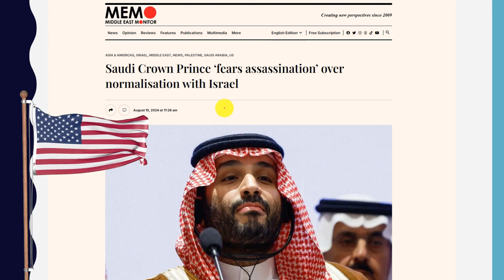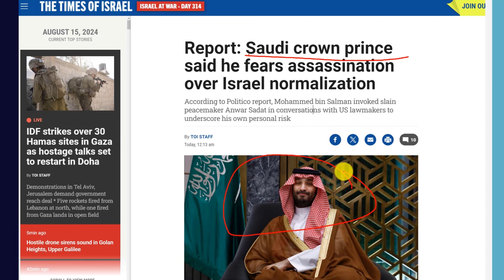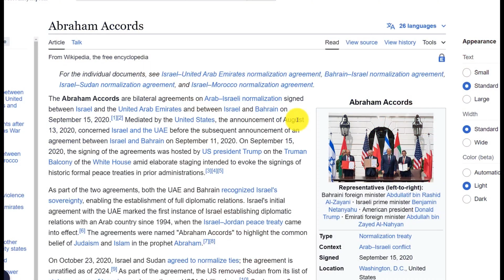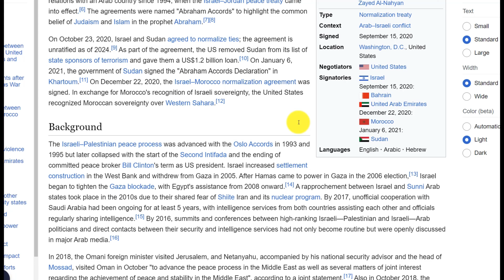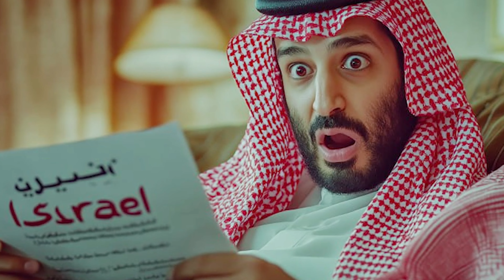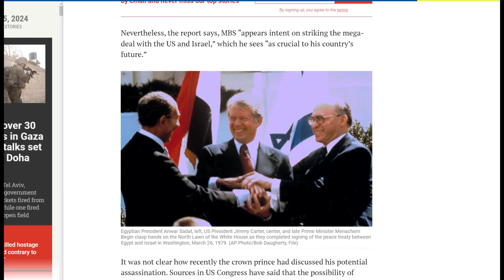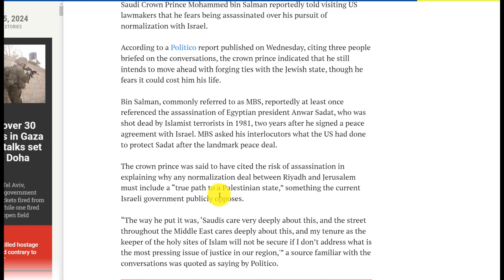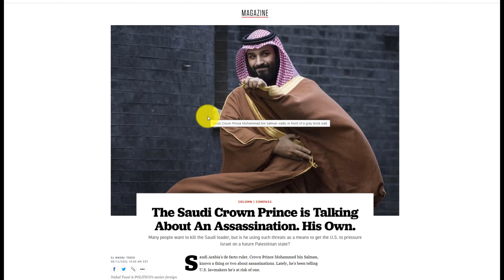" मुझे मार डालेंगे " मोहम्मद बिन सलमान